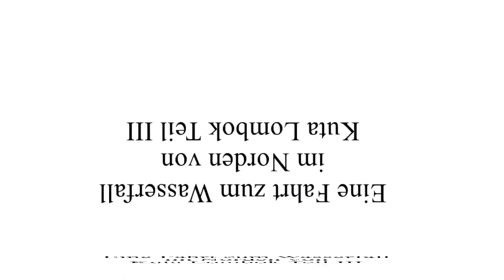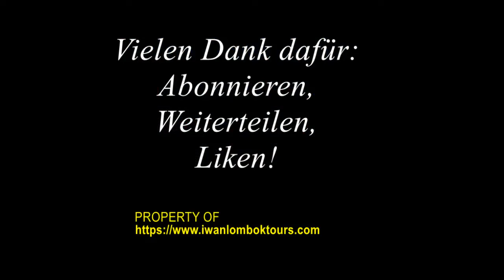Vlog 101 Auf der Fahrt zu den Wasserfällen Sendang Gila Tiu Kelep im Norden über Sembalun Teil III.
Vlog 101 Auf der Fahrt zu den Wasserfällen Sendang Gila und Tiu Kelep im Norden über Sembalun Teil III.

Die Fahrt zu den Wasserfällen Sendang Gila und Tiu Kelep
Abfahrt 8:30! Die Fahrt geht nach Norden durch die wunderschöne Küstenlandschaften im west-nordlichen Teil der Insel. Die Landschaften wechseln sich noch mit Reisfeldern-, Dörfer-, Lavasandstrand- und Berglandschaften von Mount Rinjani ab. Ankunft in Bayan: Besichtigung der Wasserfälle Sendang Gila und Tiu Kelep nach der wunderschönen Wanderung durch den Regenwald. Weiterfahrt zu dem traditionellen Dorf Bayan und anschließend zu der ältesten Moschee auf Lombok, die im 14. Jahrhundert zur Verbreitung der Islam Religion auf Lombok aufgebaut wurde.Vielen Dank und bis zu den nächsten Folgen.

Viel Glück!